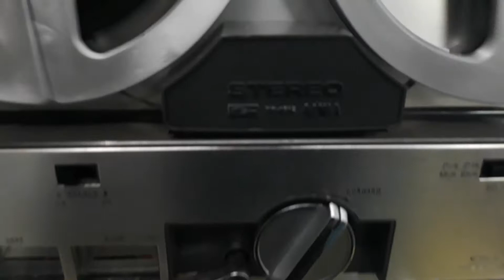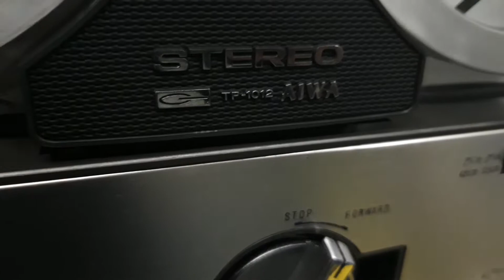Aiwa tp 1012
Magnetofono portátil  aiwa

Fabricación en aluminio

12v   y 220v

Altavoces interiores stereo

Conexión rca  en forma de jack

Actualmente en uso

En venta aqui